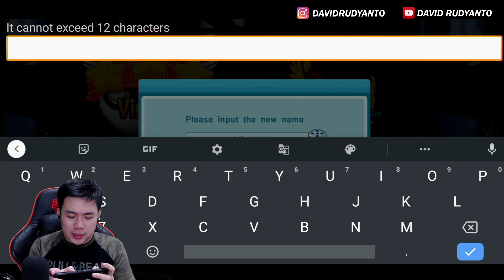Game Pokemon Terbaru! - Magic Isles - Pokemon Gameplay (Android/IOS)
Gaming Gear :
Handphone : Asus ROG Phone 2
VGA Komputer : MSI RTX 2080 Super Ventus XS 8GB

Thank you buat kalian yang sudah meluangkan waktu nonton video ini.